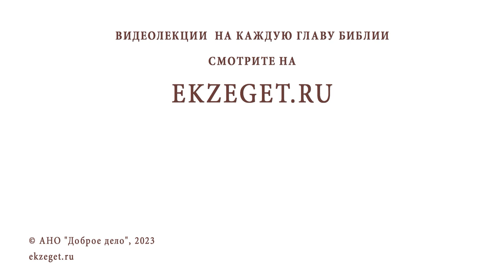ЧТО МЫ МОЖЕМ СДЕЛАТЬ ДЛЯ УСОПШИХ ? Архимандрит Михаил (Семёнов)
Команда Экзегет.

В сегодняшнем видео на библейском портале Экзегет вместе с архимандритом Михаилом (Семёновым) отвечаем на вопрос: "Что мы можем сделать для усопших?"

🔸  Молитва об усопших
🔸  Записки о упокоении
🔸  Упоминание на литургии